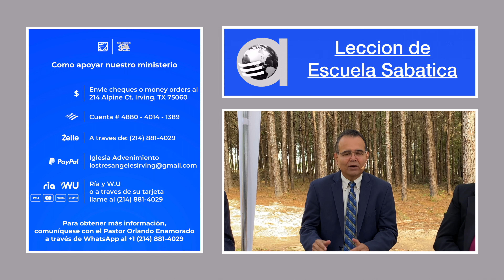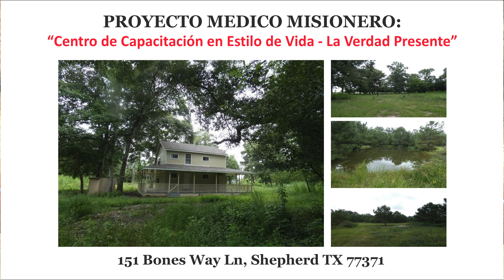Domingo 21 de Noviembre Leccion de Escuela Sabatica Pr Orlando Enamorado